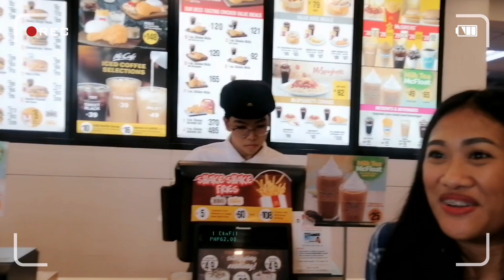COMPANY OUTING| Ft. PDLC, COREON & SOROK FAM | VLOG #9 |↗️FHD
Had this time to relax and take some rest with this Fam.
We spent time for bonding and katuwaan. Sobrang saya lang kasi everyone enjoyed this moment though kalahating araw lang kami sa resort.

Medyo napa aga lang kami kasi we came there so early. Akala din kasi naman baka ma traffic so we departed in Manila ng 2pm at nakarating kami mga 3:30 something. Dahil yung check in namin is 5pm or 7pm, we just hang out sa Mcdo. 😂 Tamang tambay at kain lang. And the most EMBARRASSING MOMENT WAS YUNG "PAG UBOS NAMIN NG KETCHUP SA MCDO". 😂 😂

So yun. Over all masaya naman.

Then click na din yung tiny button para ma update ka sa mga videos ko.

Editor:  This video is edited in Power director.
The template or thumbnail is edited in PicsArt.

Gears: Huawei Nova 3i, tripod, ring light and mic